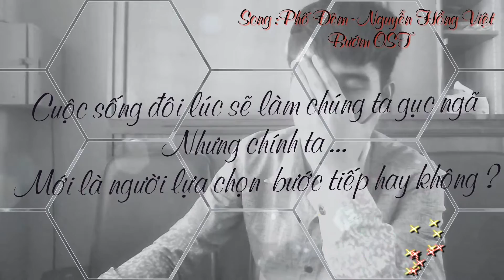Phố Đêm - Nguyễn Hồng Việt - KaRa